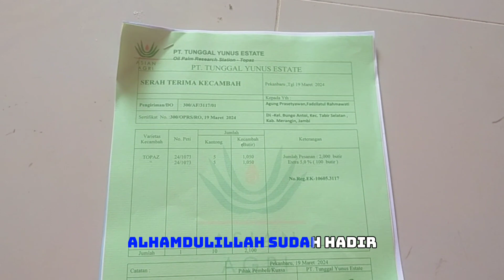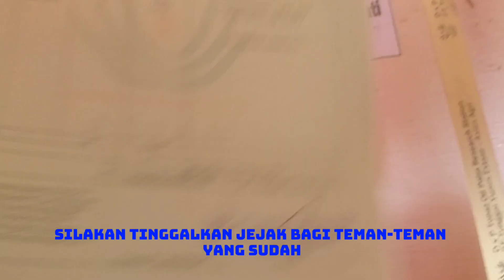ciri kecambah kelapa sawit unggul jenis topas